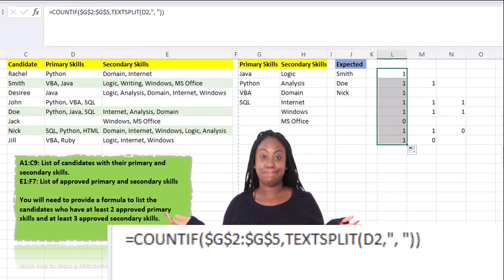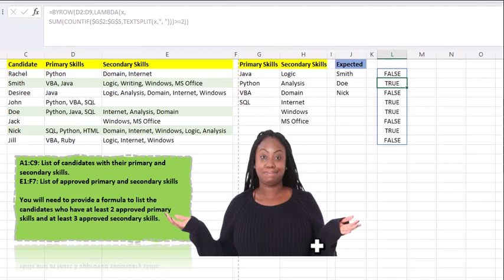How to solve an Excel Challenge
The trick is knowing how to split and count.
1. Split the candidate's skills
2. Count how many of those skills are in the required list
3. Sums the matching skills to see if they have hit the required quota